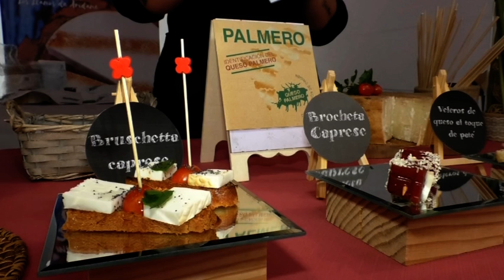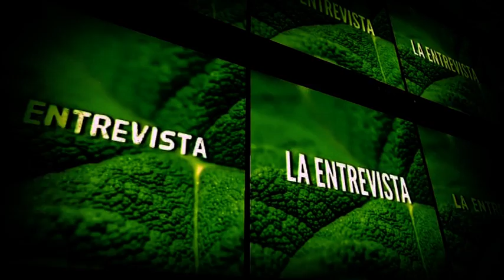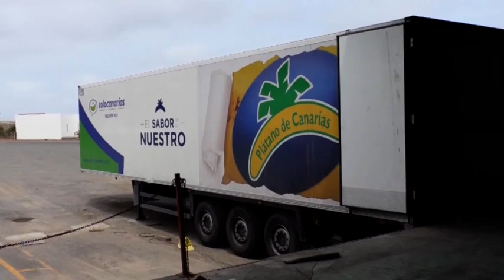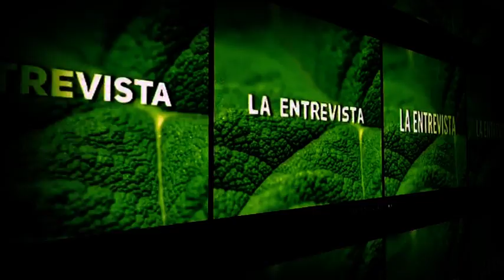Crónicas Del Campo 08.06.21 | Mírame TV Canarias